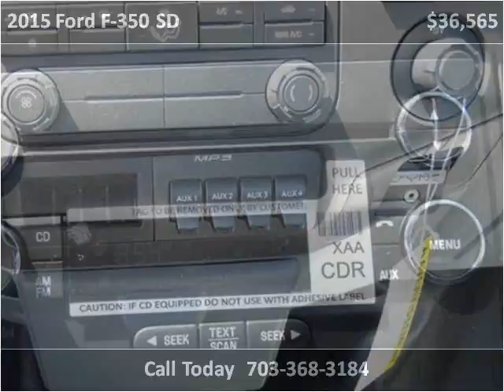2015 Ford F-350 SD New Cars Manassas VA